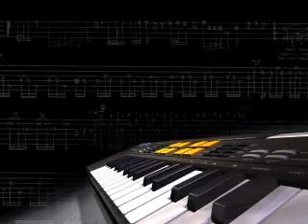Fırat Cansın YİĞİTBAŞ - Ferman